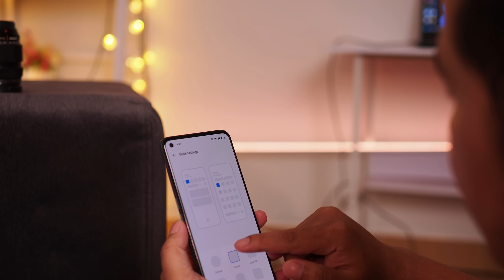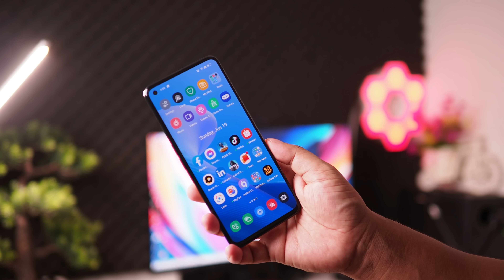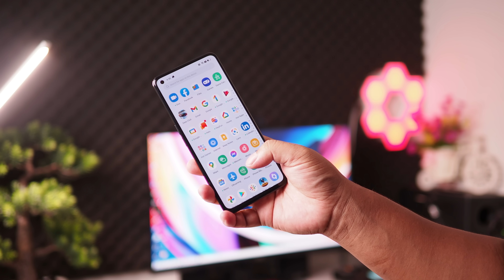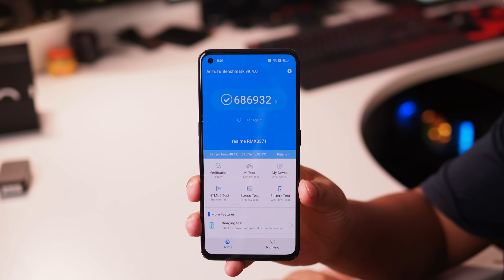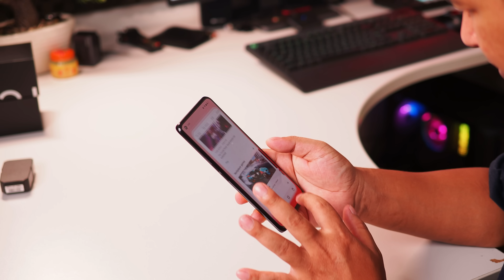Realme Gt Neo 3T Review :Spec អេម SD 870 សាក់ថ្ម 80W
ចែករំលែកវីដេអូនេះជាមួយគ្រួសារនិងមិត្តភក្តិរបស់អ្នក!
ចែករំលែកនៅលើហ្វេសប៊ុក, Twitter, WhatsApp - តាមដែលអាចធ្វើទៅបាន!
សូមចុចជាវរួចចុចលើរូបកណ្ដឹងដើម្បីទទួលបានវីដេអូបន្ថែម